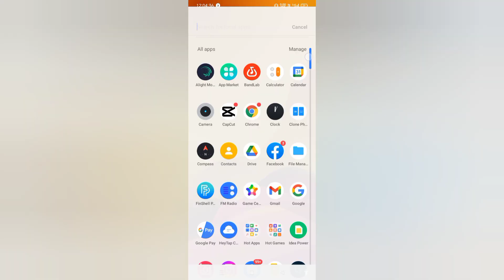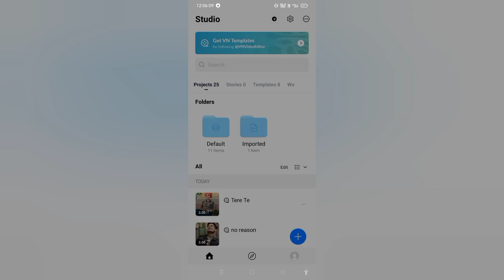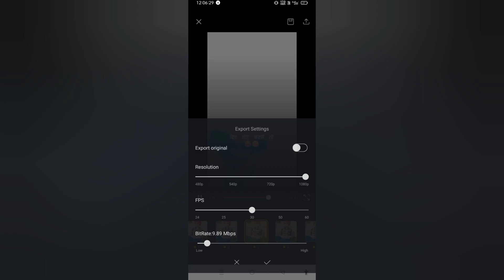Vn App Lyrics Video Editing | How To Make Lyrics Video In Vn App | Typing Lyrics Video Kaise Banaye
Tags 👇
lyrics video editing, lyrics video kaise banaye, how to make lyrics video in vn app, vn app se lyrics video kaise banaye, typing lyrics video editing, Instagram lyrics reels editing, vn video editor, vn video editor lyrics video editing, Instagram trending lyrics video editing, vishal tips and tricks, tere te bigad gaya jassa dhillon, tere te bigad gaya black screen status, tere te bigad gaye lyrics